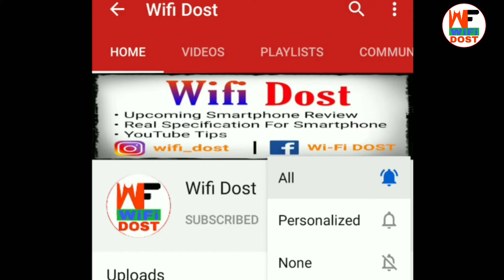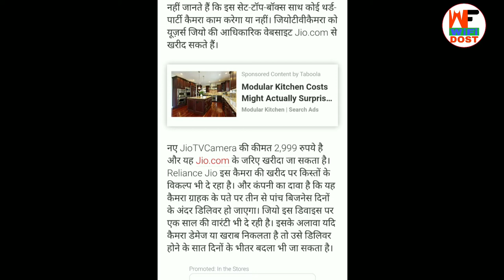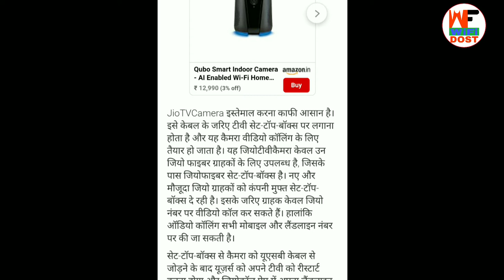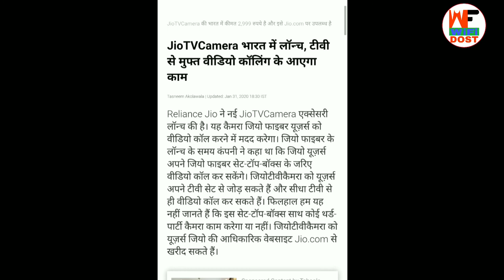jio tv camera | jio tv camera price | jio new update | jio wifi calling | jio recharge 149